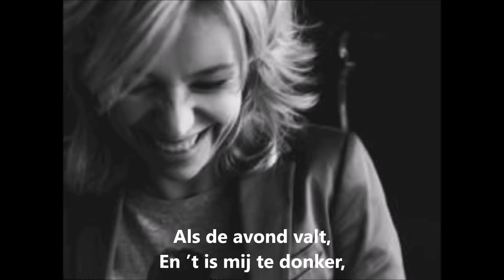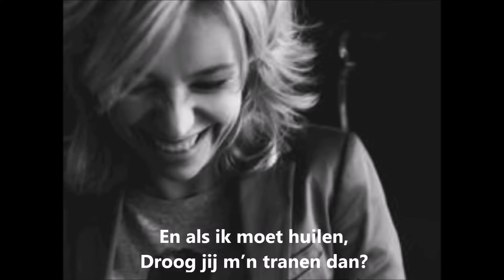Sil de Groot - Mag ik dan bij Jou? (Van “De Passion: Ik zie Jou”/Officiële Lyrics Video)